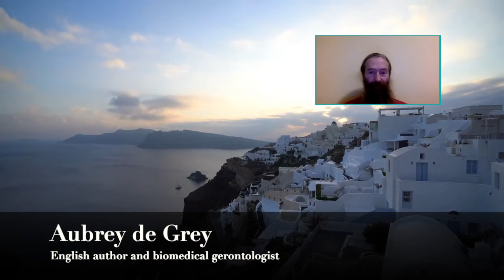7 Main Types of Damage We Need to fix. Aubrey de Grey. Aging and longevity. Sweet Fruit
Aubrey David Nicholas Jasper de Grey is an English author and biomedical gerontologist. He was the Chief Science Officer of the SENS Research Foundation, but was fired in August 2021 after allegedly interfering in a probe investigating sexual harassment allegations against him. Wikipedia

★ If you got value from the information I provide, please consider donating:

🤖  Bitcoin: bc1qj82eaek0jz5vzyexj3xetfmzvtrqs2k5mh8dn2
👌  Bitcoin Cash: qrtge89u9aqfjqmc3dgj4zxg8jylysj73yv50mvc87
🤘  Ethereum: 0x1F04F55c610c112c2DedDB0a936FA1C39a39f50D
🗣  Litecoin… LKfb3xJNbKohLhthSSj1bhAoVrn9AdEBXM

CREDITS: Aubrey de Grey